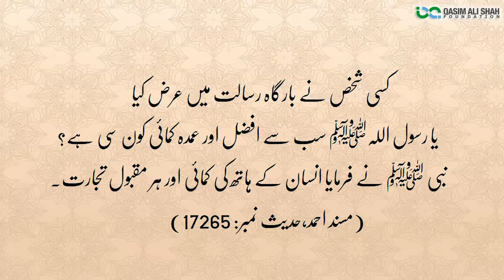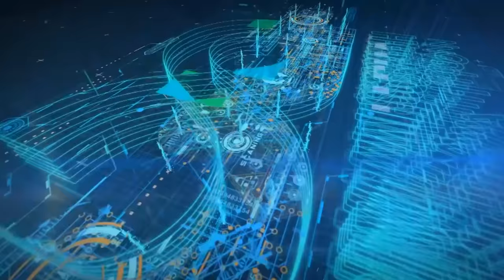Shoaib Malik and Sana Javed Marriage - Qasim Ali Shah (QAS) Talk with Osama Tayyab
A Detailed Discussion on Polygamy (Second Marriage) - Taboos By Qasim Ali Shah with Farah Iqrar